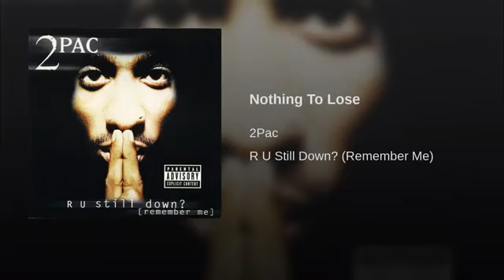2Pac - Nothing To Lose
Nothing To Lose  - 2Pac

R U Still Down? (Remember Me)